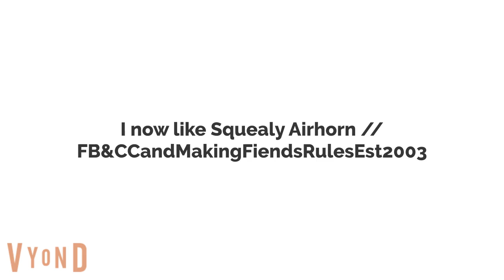1 opinion change (DISOWNED)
Reasons:
1. He stopped doing bad stuff, just like Larry Koopa Fan 2006.
2. He now respects opinions.
3. Loser336 LynnLoud909 likes this user.
4. I felt bad for hating him.

This video is now disowned because I now hate Squealy Airhorn.